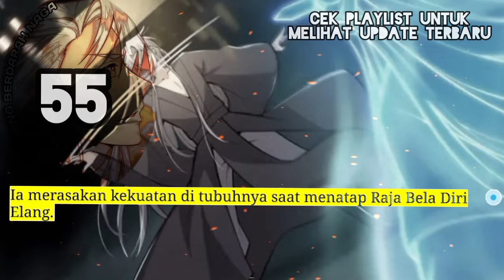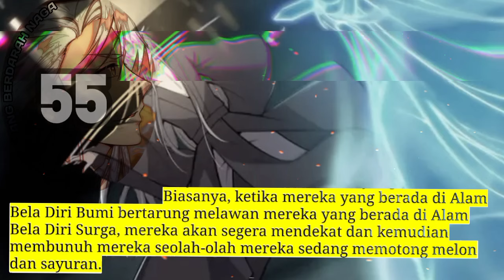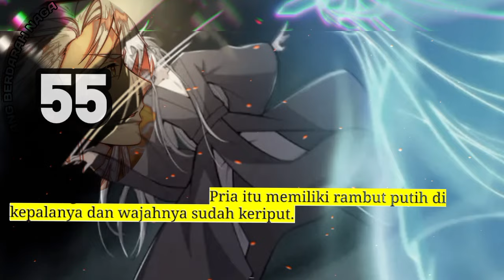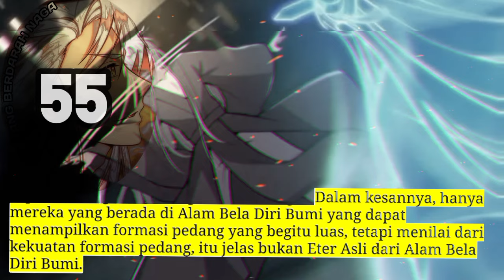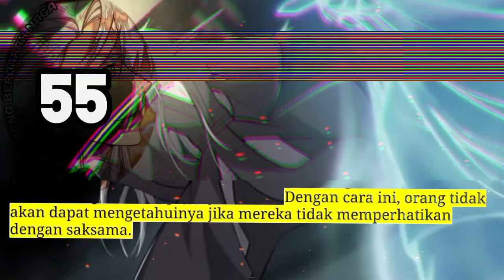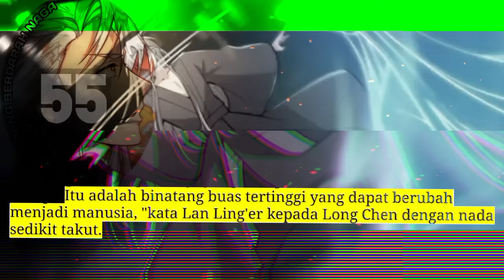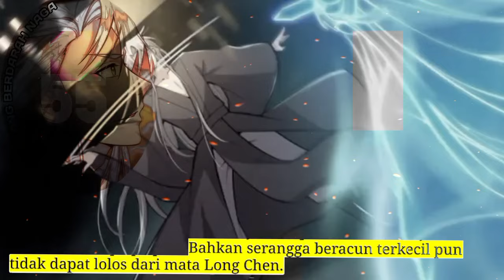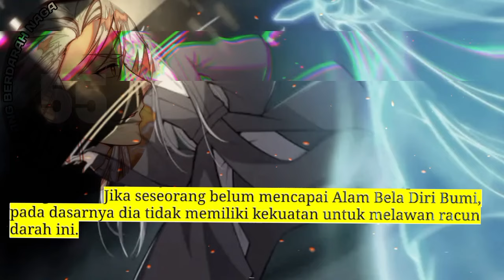Dewa Perang Berdarah Naga season 55